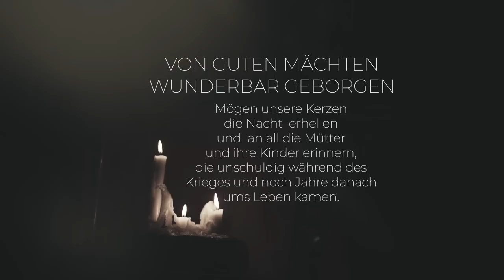Jedana 💎 Von Guten Mächten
🎇 Von Guten Mächten Wunderbar Geborgen 🎇

Ich danke ebenso allen meinen Mitmenschen, die in dieser schweren, aufwühlenden Zeit zusammen stehen und Menschlichkeit leben... 🙏✨

Zum ergreifenden Text Dietrich Bonhoeffers, den er kurz vor seiner Hinrichtung verfasst hat:

Gott ist mit uns am Abend und am Morgen

Noch will das Alte unsre Herzen quälen,
noch drückt uns böser Tage schwere Last,
ach, Herr, gib unsern aufgescheuchten Seelen
das Heil, für das Du uns bereitet hast.

Lass warm und still die Kerzen heute flammen,

📌Teilen und Re-Uploaden ist erwünscht! 🙏

💎✨💎Kommt alle behütet ins neue Jahr!!! 💎✨💎